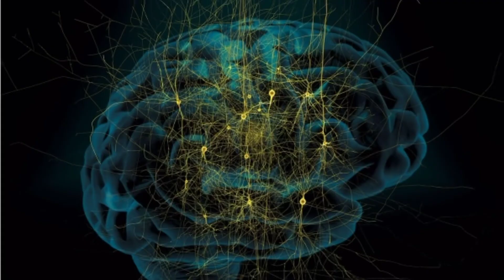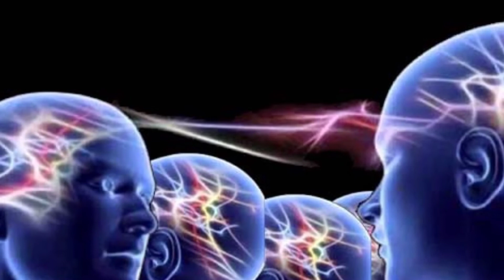घर बैठे टेलीपैथी सिख सकते है | Learn talepathy at home